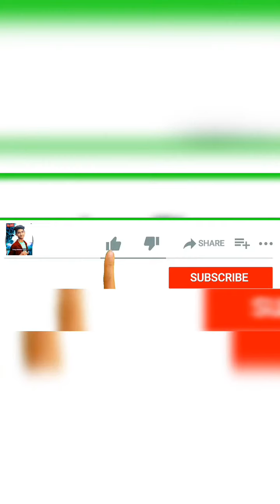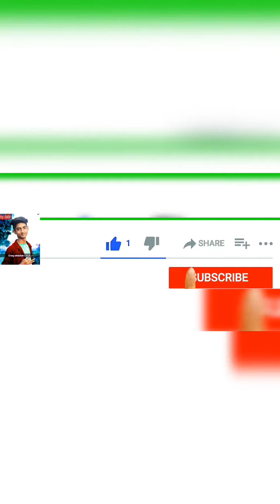ovror bangla funny video Bangla indian Hindi tiktok & likee (part_17)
So hello guys, how are you? hope you all the best  2k21
it’s ovros comedy funny videos
it’s most popular tiktok &likee 2021
full editor
intro# Akash